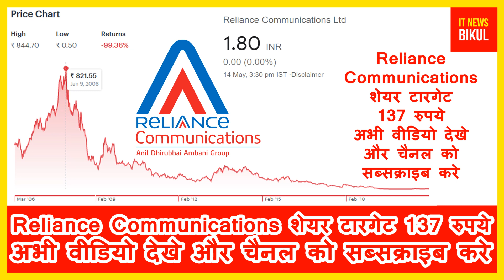jio enterprise | rcom stock | Reliance Communications Ltd Share Big Breaking Latest News Today